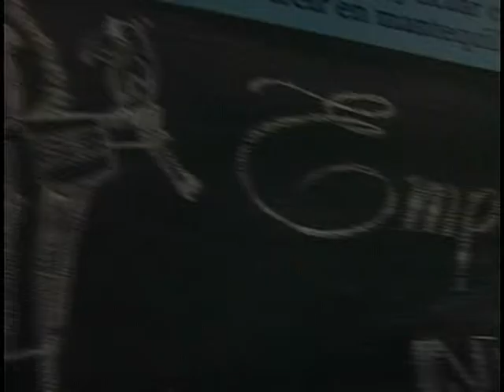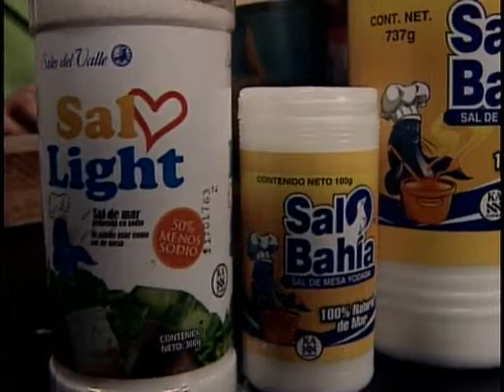FUSIÓN BLOQUE 3 EMPANADAS ARGENTINAS